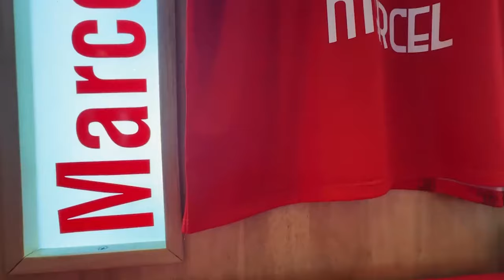🔥👹ULTIMA HORA ERA LA CLASIFICACION! REVELAN SI ESTUVO BIEN ANULADO! PAIVA DEJA A TOLUCA? BRONCA VEGA